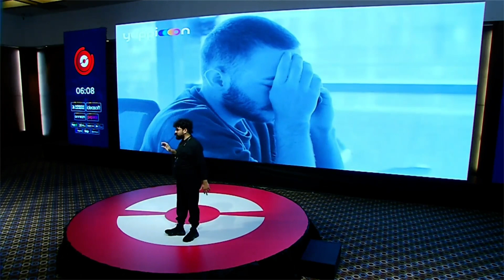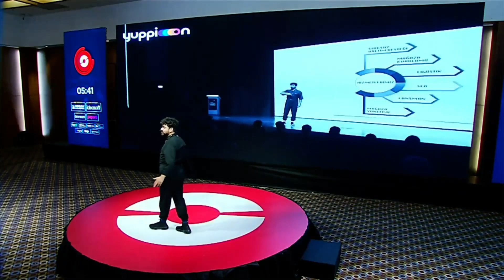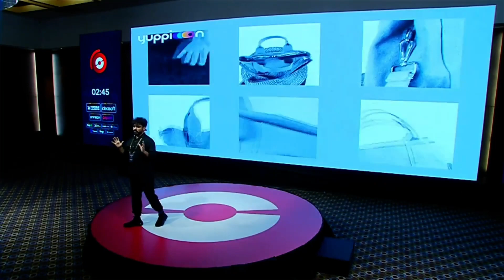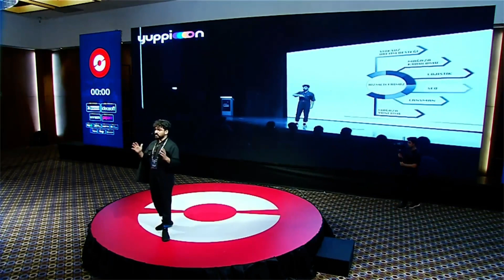Hakan Gerin - Yuppion / Founder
29 Kasım 2022’de Ommer Hotel Kayseri’de Türkiye’nin en yenilikçi etkinliği Oniki’nin üçüncü E-Ticaret ve E-İhracat Konferansı’nı gerçekleştirdik.

Geliştirdiğimiz yapay zeka destekli hibrit event teknolojisini yenilikçi konseptimizle buluşturduk ve E-Ticaret ve E-İhracat ekosisteminin en önemli aktörlerini maksimum fayda odağında fiziksel ve online olarak bir araya getirdik!

Etkinliğimizde konuşmacılarımız arasında yer alan Yuppion / Founder Hakan Gerin 'in açılış konuşmasını sizlerle paylaşıyoruz. 🤩

Oniki olarak hiç hız kesmeden iş dünyasında denklemleri değiştirmeye devam edeceğiz! Şimdi sırada 28 ARALIK 2022’de İzmir var!

Networking alanında devrim yaratan Oniki etkinliklerinde görüşmek dileğiyle.